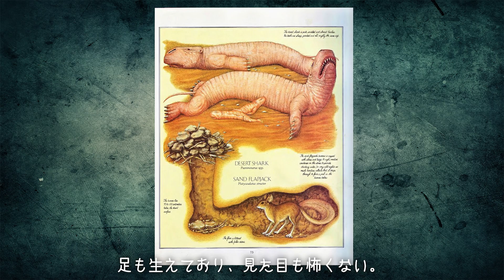もし、人類が突然地球から消えたら…⁉【都市伝説】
もし、急に地球上から人類が滅亡したらどうなるだろうか。たった数時間消えるだけで壊滅的な被害が現れる。人類は地球上に不可欠な生命体なのかもしれない。。。